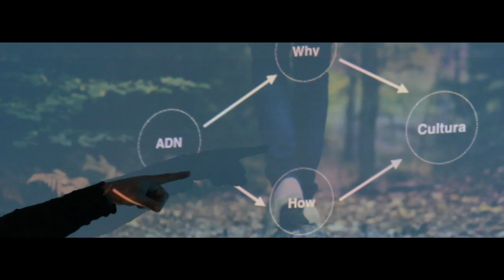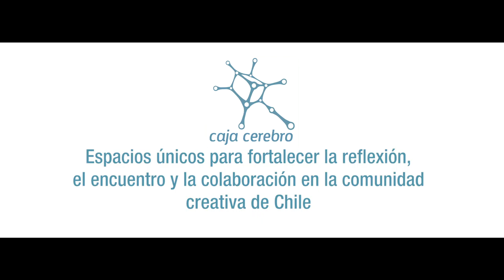Caja Cerebro 2017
Caja Cerebro La Serena Coquimbo,28 y 29 de abril.